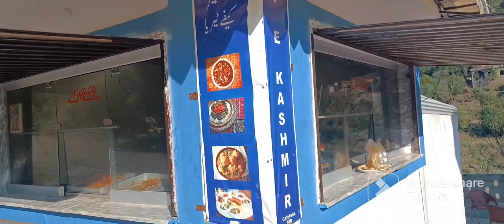On the way back from Nakiyal, we will forget about it. Then see what happened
نکیال سے واپسی پر ہم براستہ بھول گےپھر کیا ہوا دیکھیے